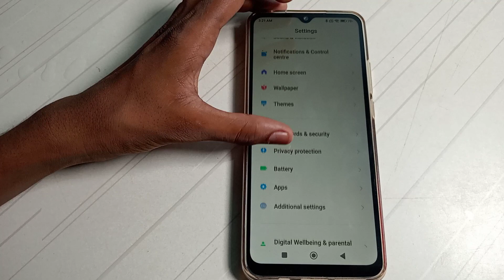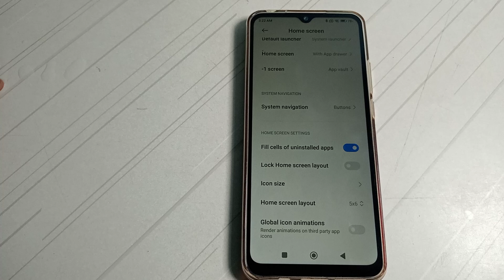how to on fill cell of uninstalled app in Redmi 9 active mobile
fill cell of uninstalled app on  Kar na batay
how to on fill cell of uninstalled app in Redmi 9 Pro max mobile
fill cell of uninstalled app on  Kar na Hai
how to on fill cell of uninstalled app in Redmi 9 note mobile
fill cell of uninstalled app on  Kaise kar sakte hai